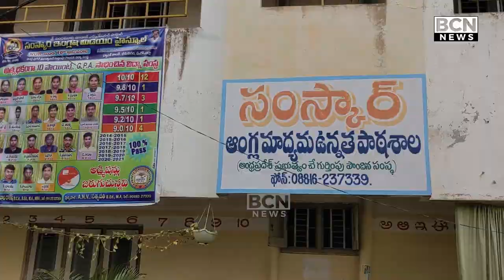Samaikya Bharathi Meating In Bhimavaram |భీమవరంలో ఆంధ్ర రాష్ట్ర అవతరణ దినోత్సవం పై సమావేశం| BCN NEWS